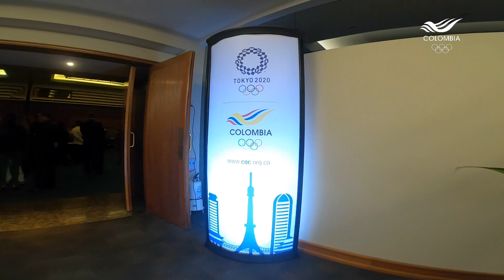La familia del deporte celebró la llegada del Ministerio del Deporte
El Comité Ejecutivo del Comité Olímpico Colombiano, en cabeza de su presidente, Baltazar Medina, las Federaciones Deportivas Nacionales, los aliados comerciales del COC y deportistas de alto rendimiento, le rindieron este martes 22 de octubre un sentido homenaje al naciente Ministerio del Deporte.